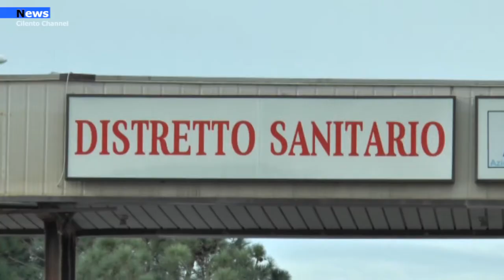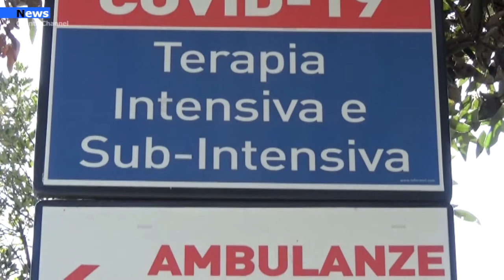Agropoli, Interrogazione su Ospedale Civile, Pierro: "Non sono soddisfatto".